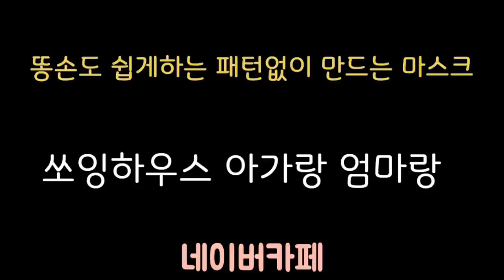패턴없이 만드는 필터교환 마스크 만들기-똥손도 만든다 -만들기 엄청 쉬움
안녕하세요 네이버 카페 쏘잉하우스 나래맘입니다.20년 넘은 홈디자이너이자 카페 매니저입니다.
가끔 양재수업 진행하는 강사이기도 합니다.  온라인 수업을 시작으로 유투브 채널을  개설하였습니다.

이 영상은 패턴없이 쉽게 초보자도 만들 수있는 필터교환 마스크 만들기 영상입니다.

cc자막이 불편하신 분들은  화면 상단 터치, 점3개터치하시면 자막설정 가능하십니다.

자막중지 설정하시고 시청하시면 자막없이 보실 수 있습니다. ^^~

대형L(남성용)사이즈 : 33cm×37cm

중형M(여성용)사이즈 : 30cm×33cm

소형S(아동용)사이즈 : 28cm×30cm

유아용(XS)사이즈 : 26cm×28cm

여름용 필터교체용 입체마스크 만들기 -(남성용, 여성용, 아동용, 유아용 마스크 패턴)

쿠팡에서는 (판매자:쏘잉하우스)검색하심 됩니다.

Hello, this is Naver Cafe Sewing House Naraemam, home designer and cafe manager for over 20 years.
  I am also an instructor who sometimes conducts couture classes.  Youtube channel was opened with online classes.

 This video is a filter replacement mask making video that can be easily created by a beginner without a pattern.

I think you watch a lot of my videos in other countries. The automatic translation function has been installed in several languages.
(English, Japanese, Chinese, German, Spanish, French)

 I don't know if the translation worked well, but I think you should try it.